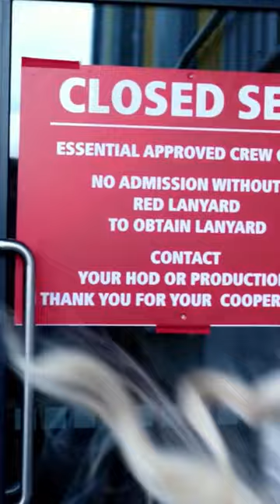Daenerys Emilia Clarke Secret Game of Thrones Set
Emilia Clarke who plays Daenerys Targaryen in Game of Thrones takes us to the innermost set from the show in this clip.